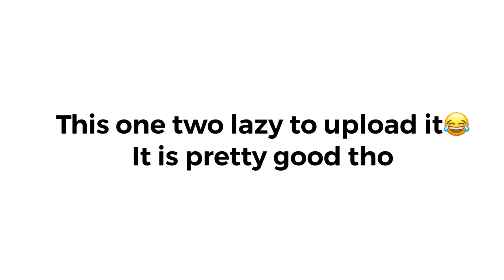Amv Scrap Edits I made (most are trash😂)